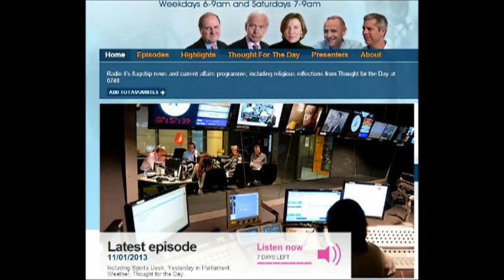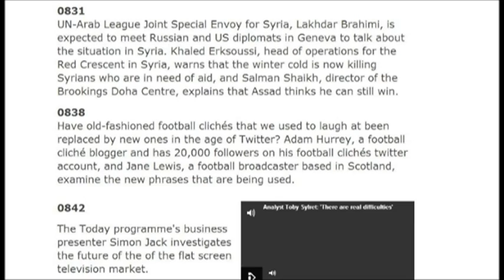Football Clichés - Today, BBC Radio 4 - 11th January 2013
Adam Hurrey (@FootballCliches) discusses how Twitter has affected the sacred language of football.